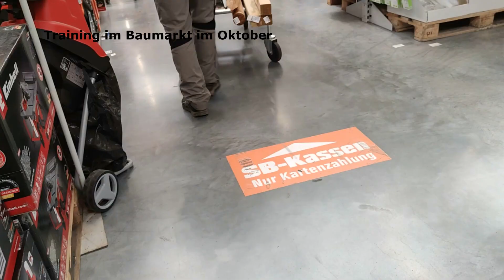TantivyTerriers August - Dezember 2022 - Kurzrückblick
Unser letztes halbes Jahr war so ereignisreich, dass ich erst jetzt dazu komme, einen kurzen Rückblick zu machen. Unser V-Wurf wurde geboren und aufgezogen - hierzu gibt es extra Videos auf diesem Kanal, im September ist unsere Brianna gestorben, im Dezember waren dann erst alle Welpen und auch Capper ausgezogen, der die kleineren Rüden leider mehrfach verletzt hat und auch mit Maulkorb ging es nachher nicht mehr. Es haben alle ein gutes Zuhause gefunden. Die Aufzucht eines Wurfes ist immer wieder sehr schön, aber auch sehr anstrengend. Deshalb erholen wir uns nun erst mal.